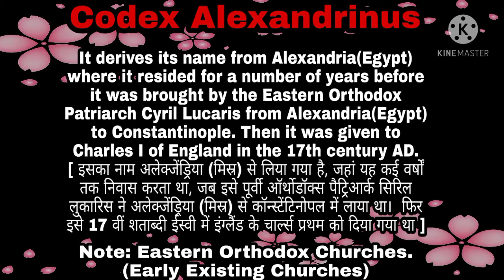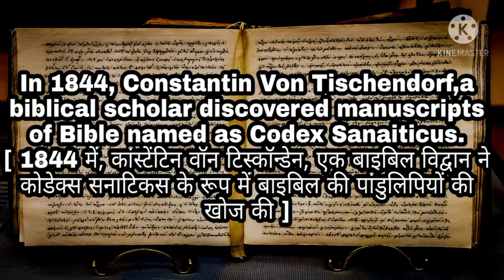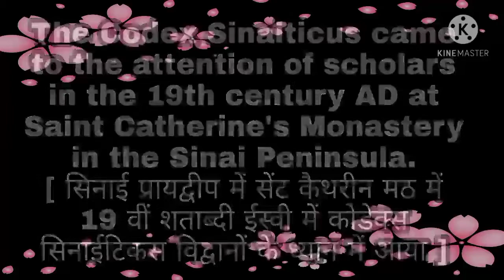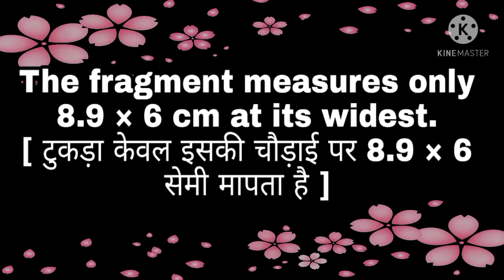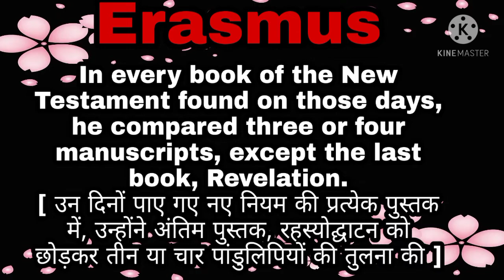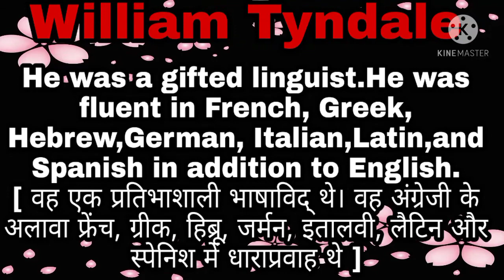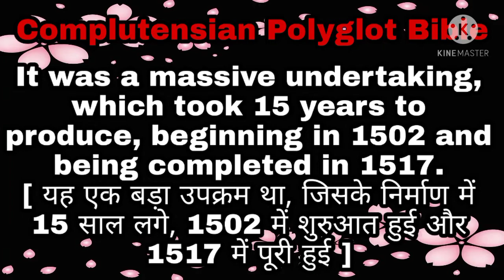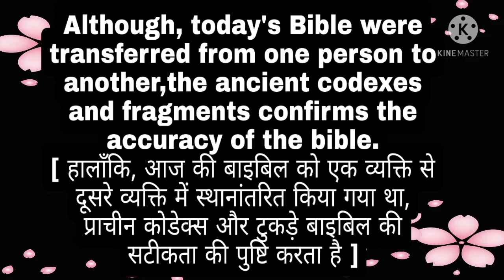History Of Bible | बाइबिल का इतिहास | Part 2 | by yeshua is god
History Of Bible | Part 2 | History of New testament Bible |

The holy book used by the early Christians was the Jewish Bible, known to Christians now as the Old Testament.But from the middle of the 1st century AD texts began to be written which later gathered into a New Testament,representing the updated covenant revealed by Christ.

The earliest such texts are the letters written between about 50 AD-62 AD by St Paul to various early Christian communities.
The first Christians, gathering for worship, repeated together their beliefs about the life, death and promises of Jesus Christ. The truths of gospels i.e what they had been told and taught according to the scriptures.
'Good news' is what the word gospel means.

ᴅᴇᴄᴇɪᴠᴇʀꜱ ɪɴ ʜɪɴᴅᴜɪꜱᴍ👇
                ᴛʀɪᴍᴜʀᴛɪ ɪɴ ʜɪɴᴅᴜɪꜱᴍ
ᴛʀɪᴍᴜʀᴛɪ, (ꜱᴀɴꜱᴋʀɪᴛ: “ᴛʜʀᴇᴇ ꜰᴏʀᴍꜱ”) ɪɴ ʜɪɴᴅᴜɪꜱᴍ, ᴛʀɪᴀᴅ ᴏꜰ ᴛʜᴇ ᴛʜʀᴇᴇ ɢᴏᴅꜱ ʙʀᴀʜᴍᴀ, ᴠɪꜱʜɴᴜ, ᴀɴᴅ ꜱʜɪᴠᴀ. ᴛʜᴇ ᴄᴏɴᴄᴇᴘᴛ ᴡᴀꜱ ᴋɴᴏᴡɴ ᴀᴛ ʟᴇᴀꜱᴛ ʙʏ ᴛʜᴇ ᴛɪᴍᴇ ᴏꜰ ᴋᴀʟɪᴅᴀꜱᴀ'ꜱ ᴘᴏᴇᴍ ᴋᴜᴍᴀʀᴀꜱᴀᴍʙʜᴀᴠᴀ (“ʙɪʀᴛʜ ᴏꜰ ᴛʜᴇ ᴡᴀʀ ɢᴏᴅ”; ᴄ. 4ᴛʜ–5ᴛʜ ᴄᴇɴᴛᴜʀʏ ᴄᴇ).

ʜɪꜱᴛᴏʀɪᴀɴ ᴀ. ʟ. ʙᴀꜱʜᴀᴍ ᴇxᴘʟᴀɪɴꜱ ᴛʜᴇ ʙᴀᴄᴋɢʀᴏᴜɴᴅ ᴏꜰ ᴛʜᴇ ᴛʀɪᴍᴜʀᴛɪ ᴀꜱ ꜰᴏʟʟᴏᴡꜱ:

ᴛʜᴇʀᴇ ᴍᴜꜱᴛ ʙᴇ ꜱᴏᴍᴇ ᴅᴏᴜʙᴛ ᴀꜱ ᴛᴏ ᴡʜᴇᴛʜᴇʀ ᴛʜᴇ ʜɪɴᴅᴜ ᴛʀᴀᴅɪᴛɪᴏɴ ʜᴀꜱ ᴇᴠᴇʀ ʀᴇᴄᴏɢɴɪᴢᴇᴅ ʙʀᴀʜᴍᴀ ᴀꜱ ᴛʜᴇ ꜱᴜᴘʀᴇᴍᴇ ᴅᴇɪᴛʏ ɪɴ ᴛʜᴇ ᴡᴀʏ ᴛʜᴀᴛ ᴠɪꜱɴᴜ ᴀɴᴅ ꜱɪᴠᴀ ʜᴀᴠᴇ ʙᴇᴇɴ ᴄᴏɴᴄᴇɪᴠᴇᴅ ᴏꜰ ᴀɴᴅ ᴡᴏʀꜱʜɪᴘᴇᴅ.

ᴛʜᴇ ᴄᴏɴᴄᴇᴘᴛ ᴏꜰ ᴛʀɪᴍᴜʀᴛɪ ɪꜱ ᴀʟꜱᴏ ᴘʀᴇꜱᴇɴᴛ ɪɴ ᴛʜᴇ ᴍᴀɪᴛʀɪ ᴜᴘᴀɴɪꜱʜᴀᴅ(ᴅᴀᴛᴇ: ᴜɴᴄʟᴇᴀʀ), ᴡʜᴇʀᴇ ᴛʜᴇ ᴛʜʀᴇᴇ ɢᴏᴅꜱ ᴀʀᴇ ᴇxᴘʟᴀɪɴᴇᴅ ᴀꜱ ᴛʜʀᴇᴇ ᴏꜰ ʜɪꜱ ꜱᴜᴘʀᴇᴍᴇ ꜰᴏʀᴍꜱ.

ɪɴ ᴛʜᴇ ᴠᴀɪꜱʜɴᴀᴠɪᴛᴇ ꜱᴇᴄᴛ [ ᴠᴀɪꜱʜɴᴀᴠɪꜱᴍ, ᴀʟꜱᴏ ᴄᴀʟʟᴇᴅ ᴠɪꜱʜɴᴜɪꜱᴍ, ᴏɴᴇ ᴏꜰ ᴛʜᴇ ᴍᴀᴊᴏʀ ꜰᴏʀᴍꜱ ᴏꜰ ᴍᴏᴅᴇʀɴ ʜɪɴᴅᴜɪꜱᴍ, ᴄʜᴀʀᴀᴄᴛᴇʀɪᴢᴇᴅ ʙʏ ᴅᴇᴠᴏᴛɪᴏɴ ᴛᴏ ᴛʜᴇ ɢᴏᴅ ᴠɪꜱʜɴᴜ ᴀɴᴅ ʜɪꜱ ɪɴᴄᴀʀɴᴀᴛɪᴏɴꜱ (ᴀᴠᴀᴛᴀʀꜱ) ] ᴏꜰ ʜɪɴᴅᴜɪꜱᴍ, ᴛʜᴇ ʜɪꜱᴛᴏʀɪᴄ ʙᴜᴅᴅʜᴀ ᴏʀ ɢᴀᴜᴛᴀᴍᴀ ʙᴜᴅᴅʜᴀ, ɪꜱ ᴛʜᴇ ɴɪɴᴛʜ ᴀᴠᴀᴛᴀʀ ᴀᴍᴏɴɢ ᴛʜᴇ ᴛᴇɴ ᴍᴀᴊᴏʀ ᴀᴠᴀᴛᴀʀꜱ ᴏꜰ ᴛʜᴇ ɢᴏᴅ ᴠɪꜱʜɴᴜ. ɪɴ ᴄᴏɴᴛᴇᴍᴘᴏʀᴀʀʏ(ᴍᴇᴀɴ ᴛɪᴍᴇ) ʜɪɴᴅᴜɪꜱᴍ ᴛʜᴇ ʙᴜᴅᴅʜᴀ ɪꜱ ʀᴇᴠᴇʀᴇᴅ ʙʏ ʜɪɴᴅᴜꜱ ᴡʜᴏ ᴜꜱᴜᴀʟʟʏ ᴄᴏɴꜱɪᴅᴇʀ "ʙᴜᴅᴅʜɪꜱᴍ ᴛᴏ ʙᴇ ᴀɴᴏᴛʜᴇʀ ꜰᴏʀᴍ ᴏꜰ ʜɪɴᴅᴜɪꜱᴍ".

ᴛʜᴇ 'ɪꜱᴍ' ᴡᴀꜱ ᴀᴅᴅᴇᴅ ᴛᴏ 'ʜɪɴᴅᴜ' ᴏɴʟʏ ɪɴ ᴛʜᴇ 19ᴛʜ ᴄᴇɴᴛᴜʀʏ ᴄᴇ ɪɴ ᴛʜᴇ ᴄᴏɴᴛᴇxᴛ ᴏꜰ ʙʀɪᴛɪꜱʜ ᴄᴏʟᴏɴɪᴀʟɪꜱᴍ(ᴄᴏʟᴏɴɪᴇꜱ)ᴀᴄᴛɪᴠɪᴛʏ.

𝐈𝐬 𝐢𝐭 𝐁𝐫𝐚𝐡𝐦𝐚, 𝐕𝐢𝐬𝐡𝐧𝐮, 𝐒𝐡𝐢𝐯𝐚 𝐦𝐞𝐧𝐭𝐢𝐨𝐧𝐞𝐝 𝐢𝐧 𝐯𝐞𝐝𝐚𝐬?
𝐓𝐡𝐞 𝐟𝐚𝐜𝐭 𝐭𝐡𝐚𝐭 𝐭𝐡𝐞 𝐜𝐨𝐧𝐜𝐞𝐩𝐭𝐬 𝐨𝐟 𝐁𝐫𝐚𝐡𝐦𝐚, 𝐕𝐢𝐬𝐡𝐧𝐮 𝐚𝐧𝐝 𝐒𝐡𝐢𝐯𝐚 (𝐚𝐬 𝐦𝐚𝐧𝐲 𝐨𝐭𝐡𝐞𝐫 𝐤𝐞𝐲 𝐜𝐨𝐧𝐜𝐞𝐩𝐭𝐬 𝐨𝐟 𝐇𝐢𝐧𝐝𝐮𝐢𝐬𝐦) 𝐰𝐞𝐫𝐞 𝐧𝐨𝐭 𝐦𝐞𝐧𝐭𝐢𝐨𝐧𝐞𝐝 𝐢𝐧 𝐕𝐞𝐝𝐚𝐬,

𝐁𝐫𝐚𝐡𝐦𝐚 𝐢𝐬 𝐟𝐫𝐞𝐪𝐮𝐞𝐧𝐭𝐥𝐲 𝐢𝐝𝐞𝐧𝐭𝐢𝐟𝐢𝐞𝐝 𝐰𝐢𝐭𝐡 𝐭𝐡𝐞 𝐕𝐞𝐝𝐢𝐜 𝐠𝐨𝐝 𝐏𝐫𝐚𝐣𝐚𝐩𝐚𝐭𝐢.
{ 𝐁𝐫𝐚𝐡𝐦𝐚𝐧 𝐢𝐬 𝐚 𝐤𝐞𝐲 𝐜𝐨𝐧𝐜𝐞𝐩𝐭 𝐟𝐨𝐮𝐧𝐝 𝐢𝐧 𝐭𝐡𝐞 𝐕𝐞𝐝𝐚𝐬, 𝐚𝐧𝐝 𝐢𝐭 𝐢𝐬 𝐞𝐱𝐭𝐞𝐧𝐬𝐢𝐯𝐞𝐥𝐲 𝐝𝐢𝐬𝐜𝐮𝐬𝐬𝐞𝐝 𝐢𝐧 𝐭𝐡𝐞 𝐞𝐚𝐫𝐥𝐲 𝐔𝐩𝐚𝐧𝐢𝐬𝐡𝐚𝐝𝐬. }

     (𝐔𝐧𝐜𝐥𝐞𝐚𝐫)𝐕𝐢𝐬𝐡𝐧𝐮 𝐢𝐬 𝐚 𝐑𝐢𝐠𝐯𝐞𝐝𝐢𝐜 𝐝𝐞𝐢𝐭𝐲, 𝐛𝐮𝐭 𝐧𝐨𝐭 𝐚 𝐩𝐫𝐨𝐦𝐢𝐧𝐞𝐧𝐭 𝐨𝐧𝐞 𝐰𝐡𝐞𝐧 𝐜𝐨𝐦𝐩𝐚𝐫𝐞𝐝 𝐭𝐨 𝐈𝐧𝐝𝐫𝐚, 𝐀𝐠𝐧𝐢 𝐚𝐧𝐝 𝐨𝐭𝐡𝐞𝐫𝐬. 𝐉𝐮𝐬𝐭 𝟓 𝐨𝐮𝐭 𝐨𝐟 𝟏𝟎𝟐𝟖 𝐡𝐲𝐦𝐧𝐬 𝐨𝐟 𝐭𝐡𝐞 𝐑𝐢𝐠𝐯𝐞𝐝𝐚 𝐚𝐫𝐞 𝐝𝐞𝐝𝐢𝐜𝐚𝐭𝐞𝐝 𝐭𝐨 𝐕𝐢𝐬𝐡𝐧𝐮, 𝐚𝐥𝐭𝐡𝐨𝐮𝐠𝐡 𝐇𝐞 𝐢𝐬 𝐦𝐞𝐧𝐭𝐢𝐨𝐧𝐞𝐝 𝐢𝐧 𝐨𝐭𝐡𝐞𝐫 𝐡𝐲𝐦𝐧𝐬.(In the Vedas, Vishnu is the name of a minor god, who is younger brother of Indra. But later, in the Puranas, we see a shift in Hindu mythology and he becomes the preserver of the world).